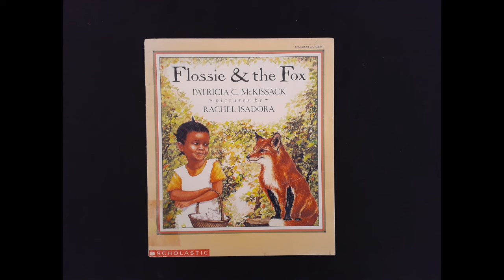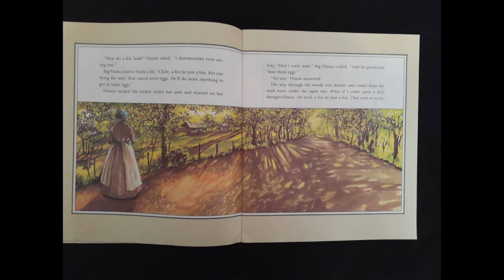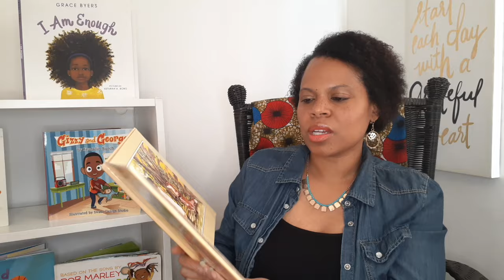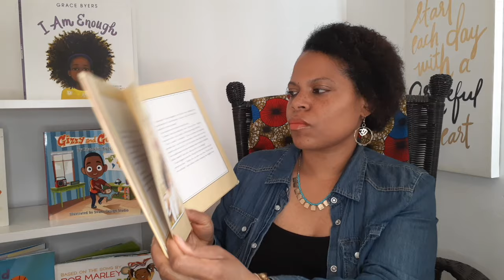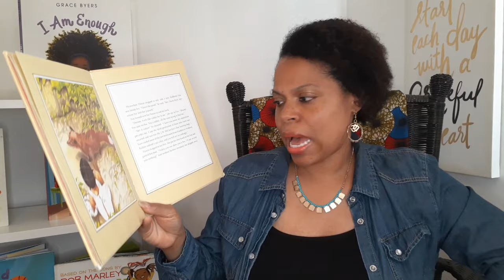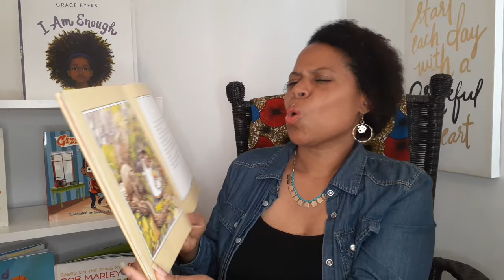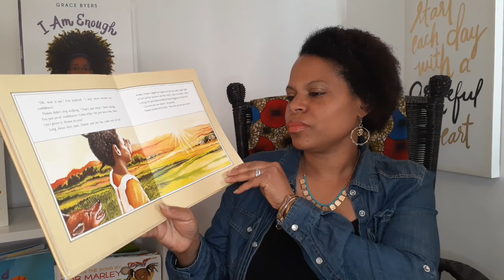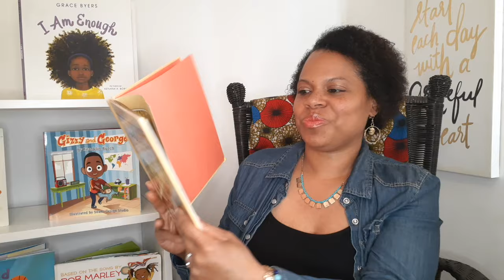Flossie & the Fox by Patricia McKissack. Remote Learning. Quarantine with Kids.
Let's meet Flossie a young girl who outsmarts a fox.